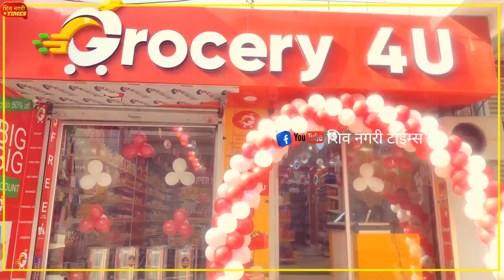चिड़ावा शहर में 100 रू के लिए नेपाली युवक ने की चाकूबाजी, लापरवाही ने ली गोवंश की जान शहर की 4 खबरें